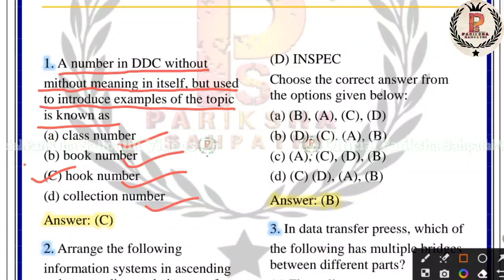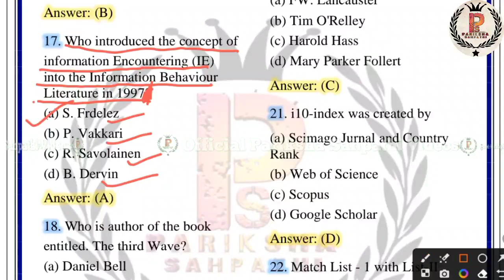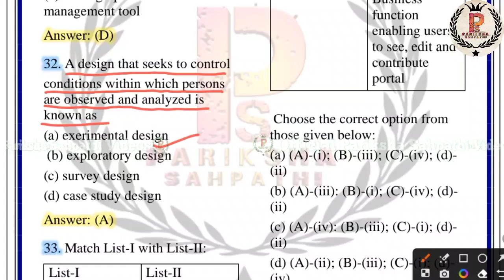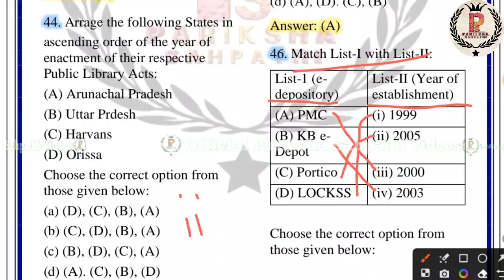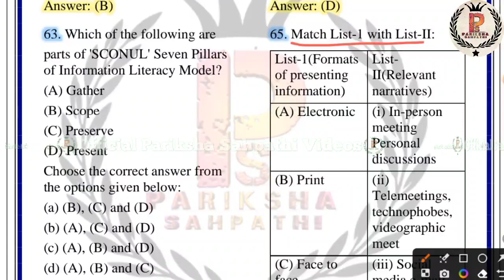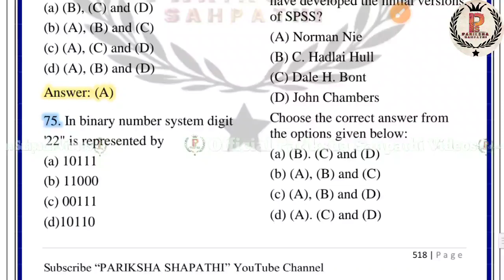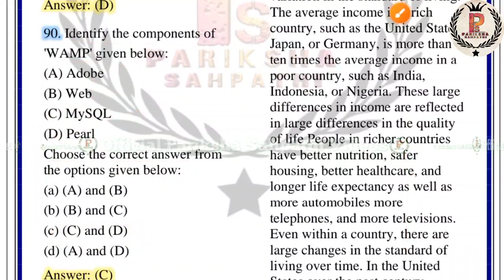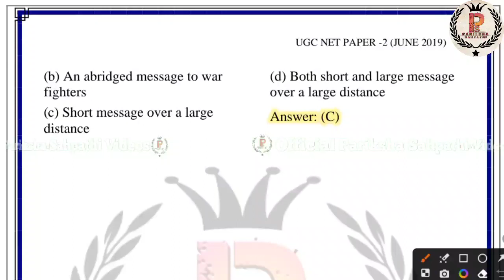UGC NET Library Science June 2019 Paper - 2 Previous year Question Paper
UGC NET Library Science Exam || UGC NET Library Science || UGC NET Library 2022-23 UGC NET Library Science June 2019 Paper - 2 Previous year Question Paper || UGC NET Library Science By Ritu